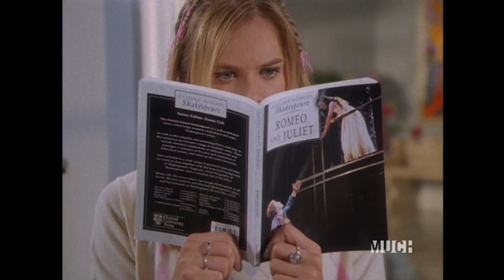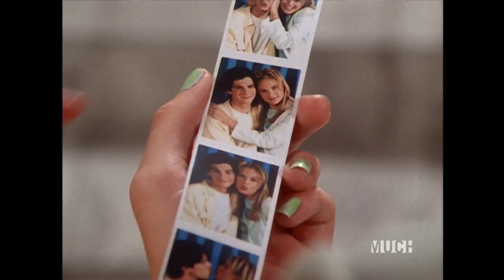Clueless 1x09 Romeo & Cher